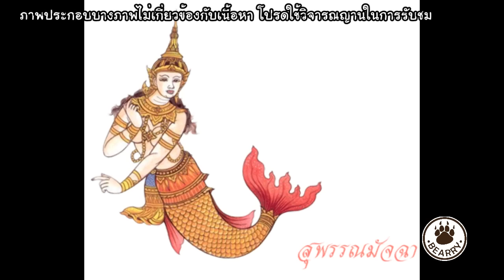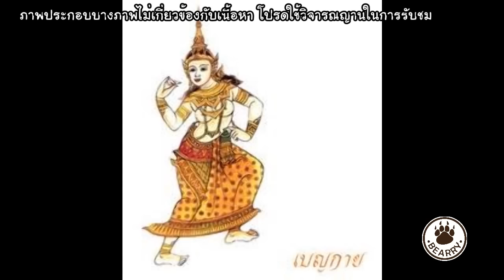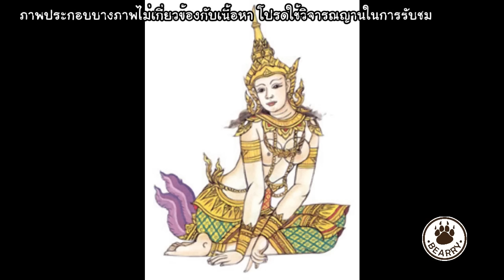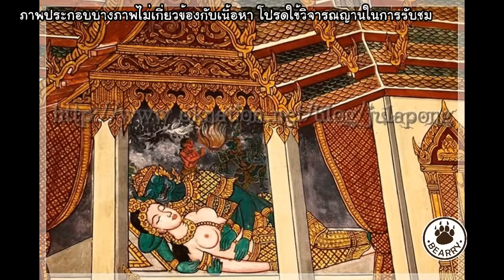นางทั้ง 5 ผู้มีบทบาทสำคัญในวรรณคดีรามเกียรติ์ | มหัศจรรย์วรรณคดี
**รูปประกอบบางรูปไม่เกี่ยวของกับเนื้อหา เป็นเพียงการนำเสนอเพื่อให้ท่านผู้ชมจินตนาการตามได้อย่างชัดเจนขึ้น  โปรดใช้วิจารณญานในการรับชม**

1. นางสำมนักขา
2. นางสีดา
3. สุพรรณมัจฉา
4. นางเบญกาย
5. นางมณโฑ

ที่มาของภาพโขน ชุด นางสำมนักขาก่อศึก

เพลงประกอบ พม่ากลองยาว ระนาดเอก

ติดตามคลิปสนุกอีกมากมายที่ Bearry Family

ติดตามข่าวสารของเราได้ที่ Facebook

ติดตามคลิปน่าสนใจอื่นๆได้ที่ Bearry Channel